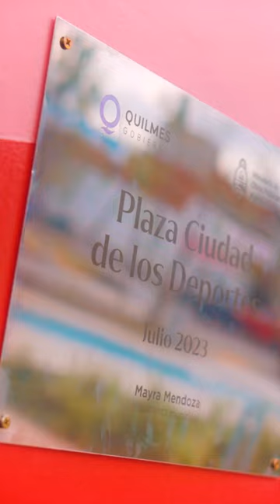¡La Ciudad de los Deportes! - Arte Público y Muralismo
Acompañamos desde la dirección de Arte Público a la Secretaría de Desarrollo Urbano y Obra Pública en la creación de este nuevo espacio de recreación, con un mural bajo el viejo puente ferrocarril y la intervención en el pórtico de acceso.
Además, trabajamos en el contenido del museo a cielo abierto con fotografías del archivo del fondo Alcibíades Rodríguez del Museo Histórico Fotográfico y la narración histórica de la Biblioteca Pública y Municipal.

Este parque, es un nuevo lugar de encuentro público, con playones deportivos, un murgódromo, nuevas luminarias LED y cámaras de seguridad para seguir mejorando los espacios públicos en nuestra ciudad.

📍Calle 856 y Av. Ferrocarril Provincial, San Fco. Solano

Secretaría de Desarrollo Urbano y Obra Pública